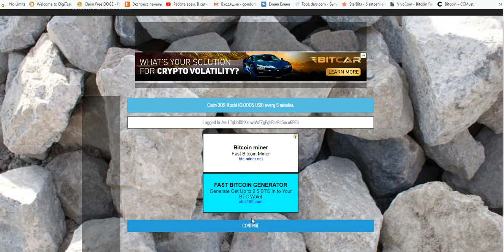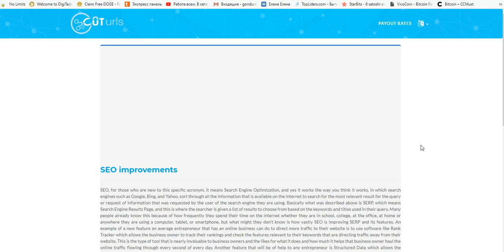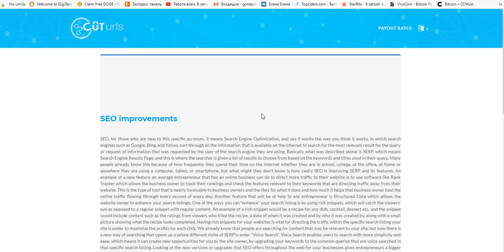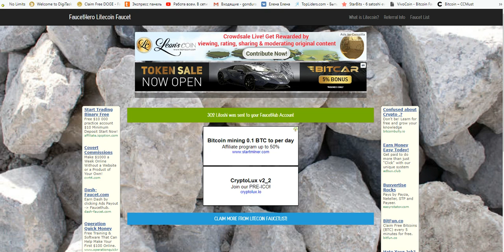Litecoin кран 302 litoshi = 5 мин. на faucethub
ссылка